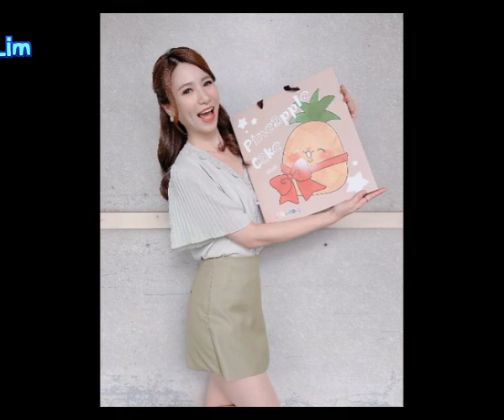错过黄昏还有满天星辰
也许你一直都是一个人
情绪都在黑夜才不安分
也许你渴望有人会心疼
却次次真心输给天真
也许你在等某个人转身
等待只为了能有个可能
也许你哭的最伤心的夜
突然变成了大人
你慢慢走你慢慢等
你别着急你别担心
失去是为了遇见更好的人
错过月亮还有窗前路灯
你别慌张你别迷茫
总会有人陪你从深夜等到清晨